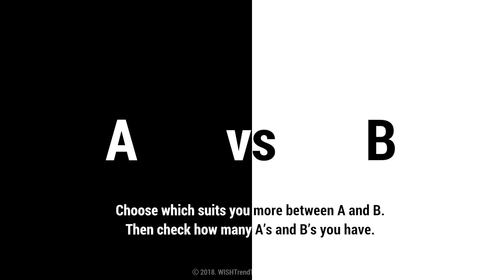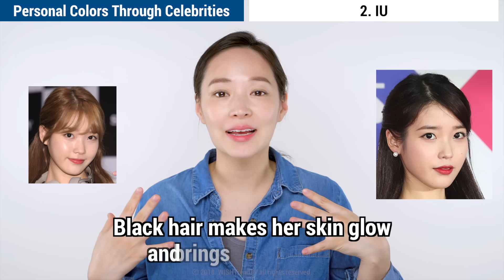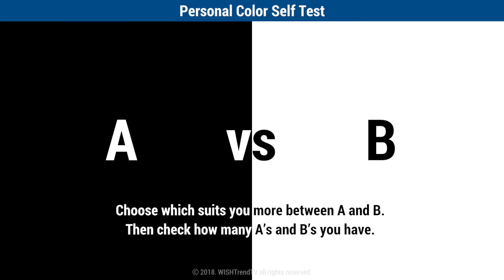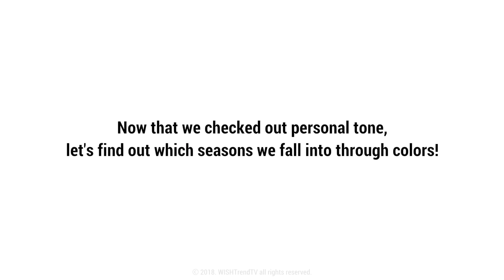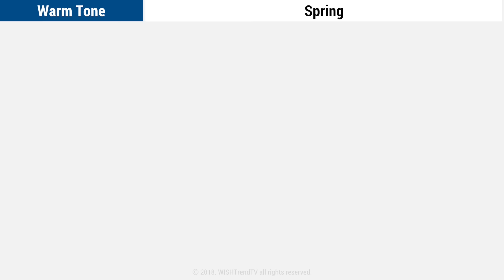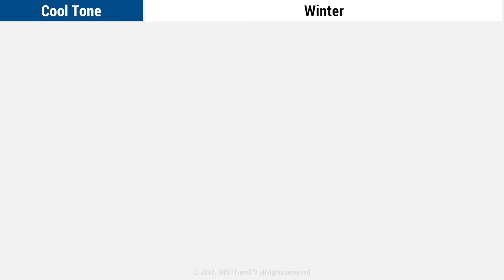Finding Your Skin Undertones | Easy Personal Color Test with the Color Professional!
Join Wishtrend on their journey to positive beauty with NotAFlaw!

Since people have different skin tones as well as hair colors, you didn't just dye your hair after seeing how gorgeous it looks on other people, right?
Watch this video and find out your personal color!

▶ Products mentioned in our video are available at Wishtrend.com!